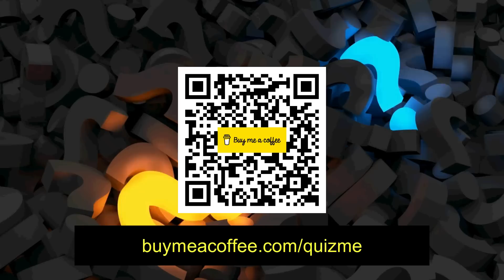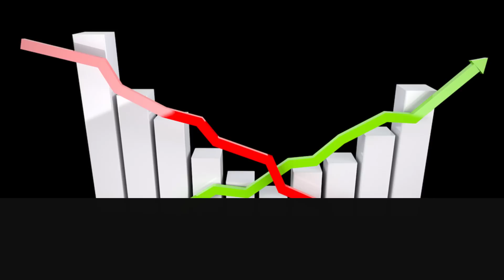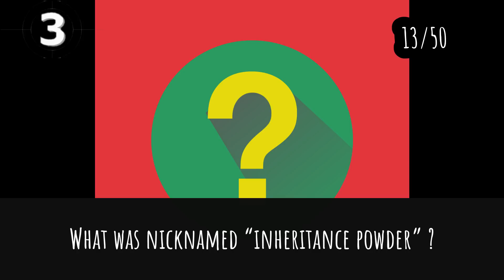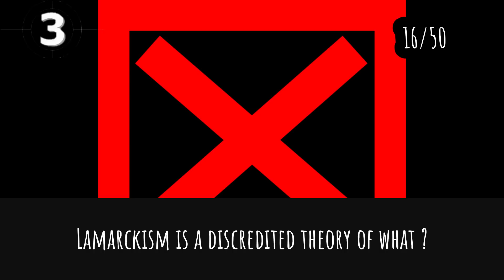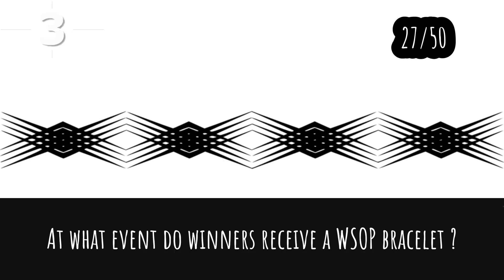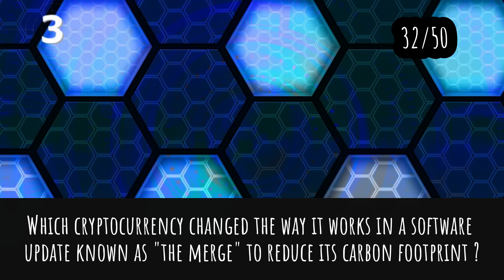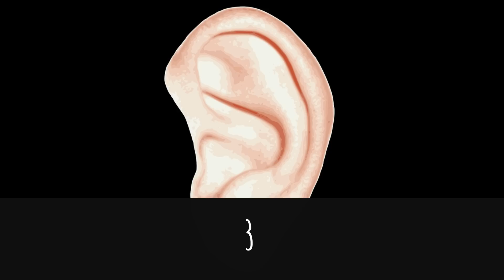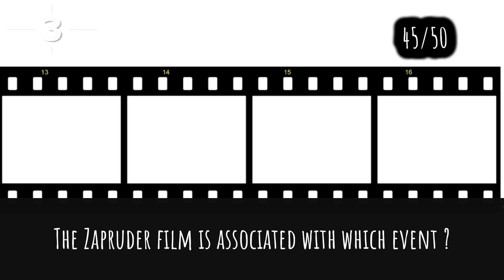General Knowledge Quiz Trivia #118 | Patagonia, Lilith, Pixar Sequels, Tajine, Phantom of The Opera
- Patagonia
- Lilith
- Pixar Movie Sequels
- Writer of Phantom of The Opera
- Tajine/Tagine
- La Brea Tar Pits